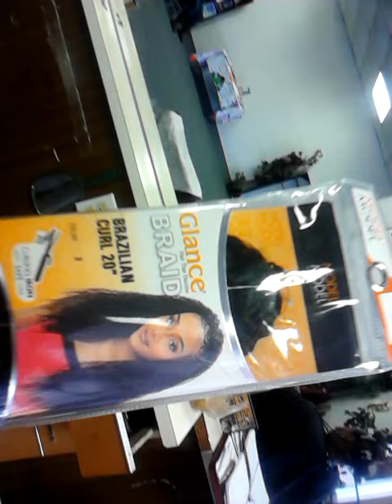Wye nott factory